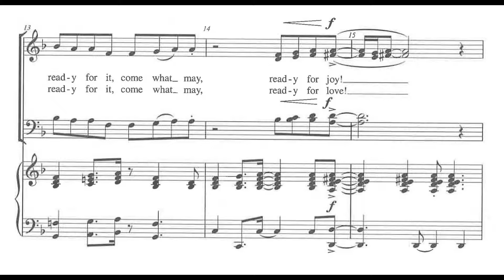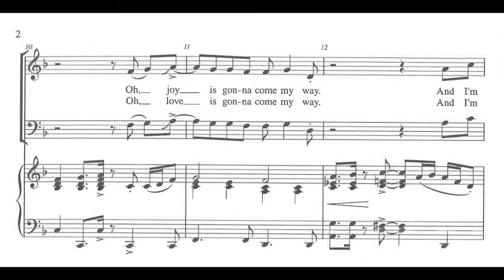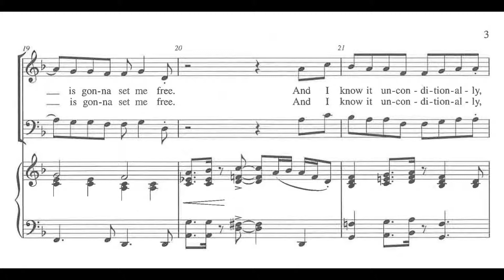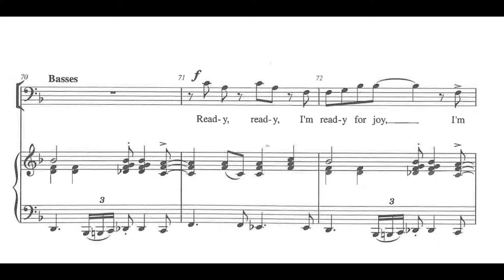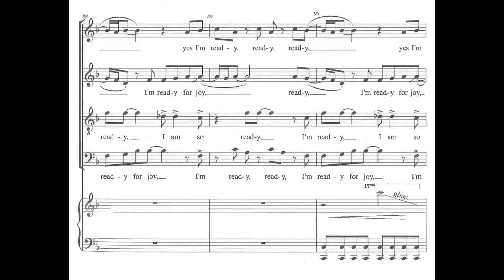Ready for Joy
"Ready for Joy" performed by the 2019 Carnegie Hall Honors Concert Choir, on stage at this historic hall, by an elite group of high school students chosen from around the world!